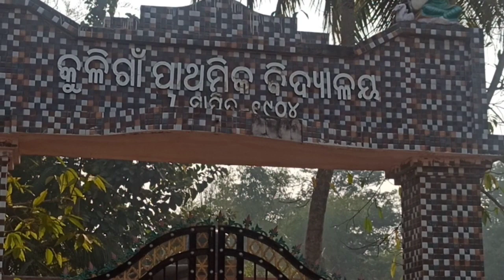My First Vlog 🙄 Maine kya kardia .Kulinganbasantavlogs.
My First Vlog 🙄 Maine kya kardia .
दोस्तों में सिक्योरिटी ड्यूटी करता हूं मुझे जब भी फ्री मिलता है मैं ब्लॉक बनाता हूं मैं उड़ीसा से छोटे से गांव से बिलॉन्ग करता हूं दोस्तों मेरा नाम बसंत बिंघाणी है उड़ीसा के बालेश्वर डिस्टिक kulingan गांव से मैं रहता हूं मेरा wife और एक लड़की है.

daily lifestyle vlogs
arrange marriage
block channel
Vlogs channel
Village

badanta Bindhani blog
sukura Bindhani blog
kuligan blog
my first blog
kulinganbasantavlogs couple life
kuligan channel
balasore blog
basanta Bindhani blog
bindhani basanta blog

security guard duty blog
basanta security guard blog

your qurious"

daily lifestyle blog
arrange marriage
Vlogs channel
arrange marriage cute couple video
arrange marriage 20 sal bad
arrange marriage couple status
arrange marriage couple love story
arrange marriage couple tok tok video
arrange marriage couple Indian
arrange marriage couple balasore
arrange marriage couple ra video
basanta malati ra video
basanta malati ra jhagda
mati ra ghar
aamar mati ra ghar
mati ghar
gaon ra ghar
basanta malati ghar
basanta malati ra matighar
basanta malati ra ghar
Goan ra ghar
basanta malati purana Ghar
arrange marriage couple pregnant
love marriage drama
arrange story
arrange status
kuligan basanta vlogs
kulingan basanta blog
malati basanta
Basanta malati
cute couples tik tok
cute couple goals
couple arrange status
couples kiss
sweet couple
couples tik tok
couples love story
couples Vlog
funny couple
couples vlogger
couples video
couples blogger
couples vlogger video
New blogger video
blog video
vlogs video
vlogs Indian couple
Daily blog video
Daily vlogger
Daily vlogs India
Daily vlogs
Daily blog channel
life of a daily blogger
odia blog
How to make daily blog
Husband wife blog
shoaib Ibrahim blog
Paras thakur blog
kuligan blog
kuligan basanta blog
balasore blog
balasore kuligan blog
indian couple blogs
village couple blog
village blog
village food
village life style blog
indian village blog
village cooking
village cooking channel
village life Indian blog
kuligan chandan Purnima
kuligan temple
aaji Monday
tractor
gai Haji jaichhi
house loka kete
khantapada market
kuligan to khantapada market
Rout sahi marriage blog
kuligan rout sahi marriage blog
rout sahi blog
trading blog
Bindhani sahi blog
How to youtube channel
youtube ra blog channel kemiti baneiba
kuligan basanta Bindhani blog
basanta Bindhani blog
Bindhani basanta blog
kuligan basanta
kuligan basanta blog
sukura Bindhani blogs
sukura blog
kuligan channel
balasore blog
basanta kuligan blog
Bindhani sukura blog
kuligan basanta
basanta bindhani

myfirst vlogs viral